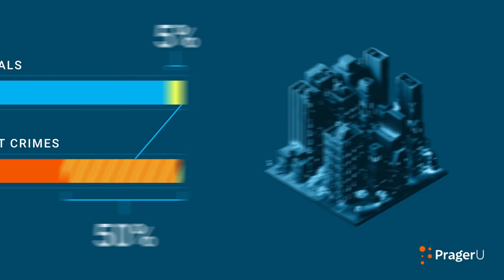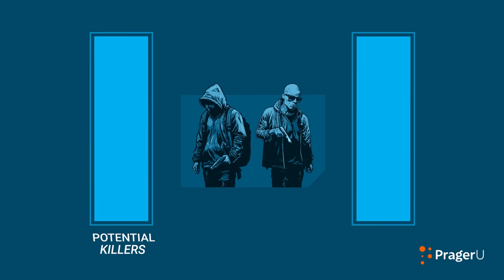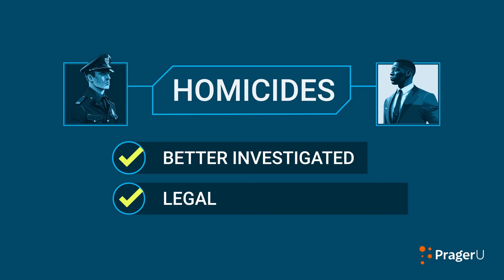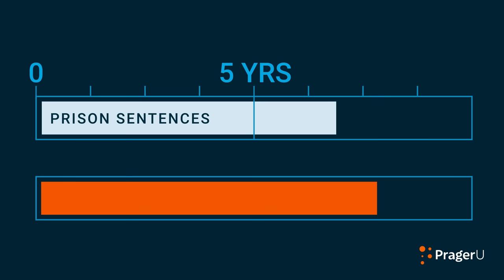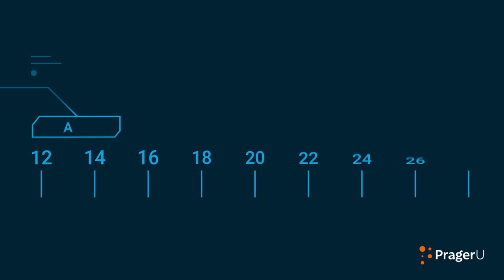How to Make Our Cities Safer | 5-Minute Videos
Crime has become a major issue in America again. People don’t feel safe, and for good reason. Homicides are at levels not seen for decades. How do we reverse this dangerous trend? Former prosecutor Tom Hogan has some street-tested solutions that can be implemented immediately.